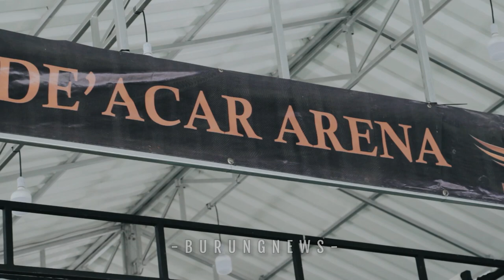KOMODO EPIC COMEBACK🔥PERDANA PASCA MABUNG❗MR. OKI THE ROCK LOMBOK❗❗❗